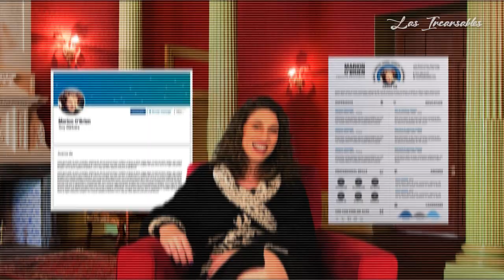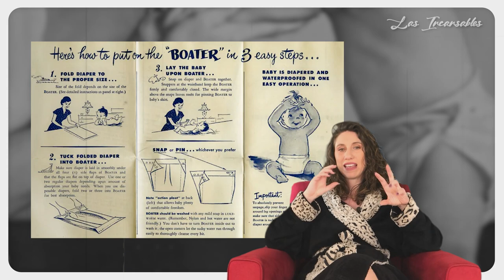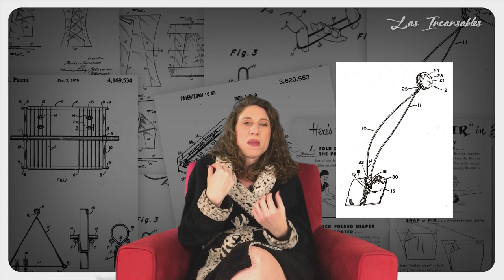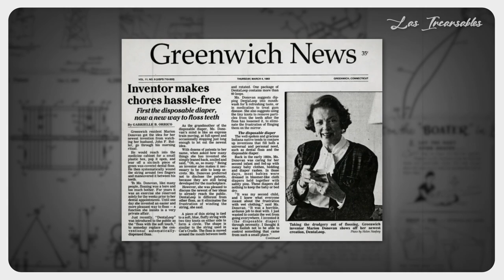Marion Donovan, la mujer que inventó el pañal descartable | Las Incansables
🚣‍♀️Las Incansables x Danila Saiegh

📰Hoy me pongo la bata para contarles la historia de Marion Donovan, la mina que le cambió la vida a casi todas las mujeres del mundo porque logró que no laven mas miles y miles de pañales a mano

🔥¿Por qué les cuento su historia?🔥

Porque fue una incansable que ya de niña empezó a inventar cosas.

Porque no paró hasta que una empresa la escuchara, le comprara su patente y los pañales descartables sean una realidad.

Porque además del pañal invento muchísimas otras cosas que hacen hasta el día di hoy más práctica la vida.

Peeeeero como era mujer y no le daban bola con sus inventos, en un momento decidió fabricarlos por su cuenta y creo  su propia fábrica.

Espero que disfruten esta fabulosa historia 💜

🧡Gracias a los amigos de RUS- Rio Uruguay Seguros- Sin ellos Las Incansables no seria posible🧡

🧍‍♀️🧍‍♀️ A las mujeres incansables de hoy les da una mano  RUS, que tiene RUS Salud Fem, un seguro pensado para la protección de las mujeres desde la prevención